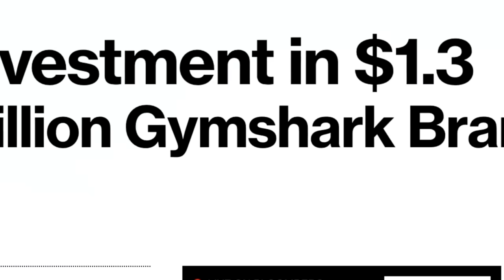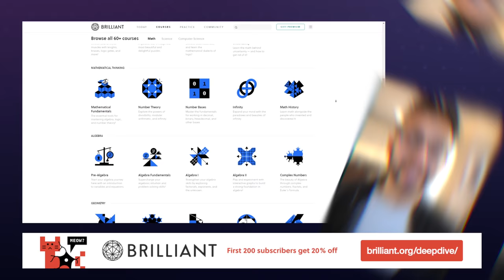How I Built GymShark to $1.4 Billion Business | Ben Francis Gymshark CEO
In this first ever episode of Deep Dive, Ali sits down with Ben Francis, the founder and CEO of leading UK Billion-Dollar fitness brand, Gymshark. Ben founded Gymshark at only 19 years old while studying at Aston University. With only his £5 an hour pizza delivery shift money in his back pocket, Ben went from hand making and screen printing clothes in a shed with a group of friends to owning one of the fastest growing global brands in fitness. But the question is, how did he do it?

0:00 Intro
01:35 - Entrepreneurial Origins
10:29 - Business Degrees vs Winging it
19:26 - Founding Gymshark & Building a Viral Brand
34:22 - Scaling & Distributing Control
45:10 - Trusting Your Team & Hiring
51:28 - Becoming CEO
58:50 - Fears Of Losing The Hunger
01:01:00 - Changing Lives With A Brand
01:06:45 - Having An Overarching Goal
01:12:05 - What's it like being famous?
1:13:55 - Why did you start a YouTube Channel?
1:24:09 - Comparing Content Workflows
1:30:53 - Mentors & Learning From Everyone
1:33:39 - Advice For Young Entrepreneurs

📚 RESOURCES MENTIONED

Poor Charlie's Almanack - Charles Munger

Deep Dive is the podcast that delves into the minds of entrepreneurs, creators and other inspiring people to uncover their journey's towards finding joy and fulfilment at work and in life. In each episode our host Ali Abdaal talks to his guests about their philosophies, strategies and tools that have helped them along their personal path to living a life of happiness and meaning. There's no manual for living a happy life, but we hope that from these shared experiences you'll leave each episode with practical advice you can use to help you along the way.

🎧 Listen for free on your favourite Podcast platform - search "Deep Dive with Ali Abdaal" on your podcast app, or click these links:

If you enjoy listening to the podcast, we'd love for you to leave a 5-star review on iTunes / Apple Podcasts to help others discover the show

This episode is kindly supported by Brilliant, the best way to learn maths, science and computer science online. Brilliant focuses on helping you learn through interactive courses that work to develop your intuition and first principles knowledge, rather than just memorising methods and facts.

You can also Tweet @DeepDivePodcast with any feedback, ideas or thoughts about the lessons you've learnt from the episodes and we can thank you personally for tuning in 🙏